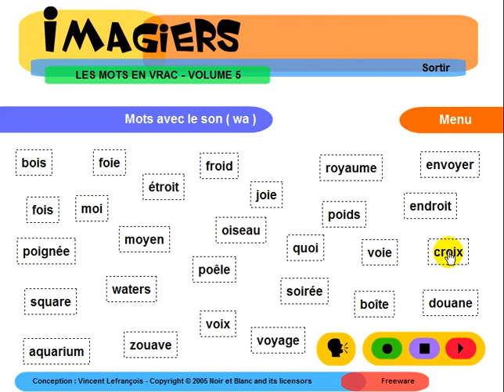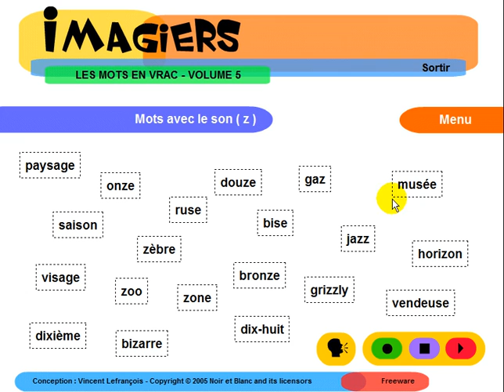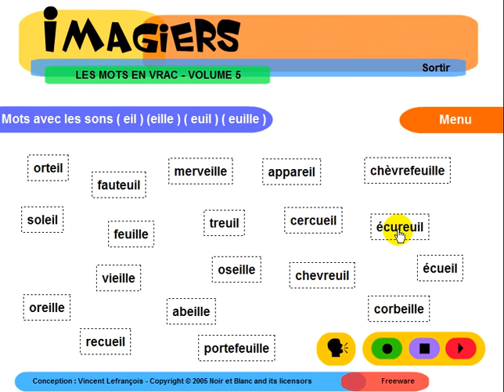Tìm hiểu ngôn ngữ tiếng Pháp = Imagiers = Phonétique en vrac #5